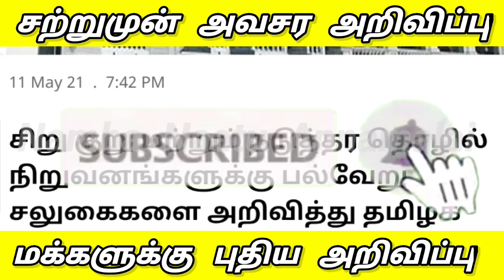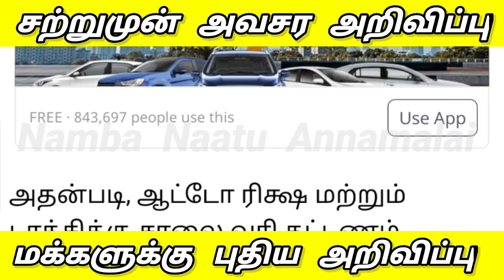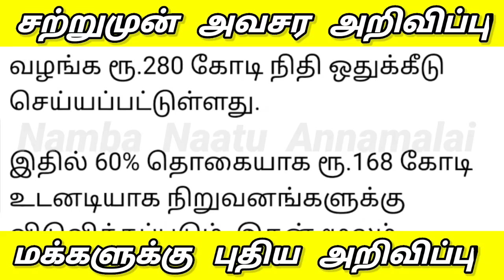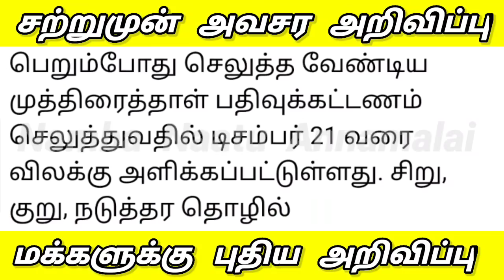தமிழகத்தில் மீண்டும் புதிய தளவுகள் அனைவருக்கும் 280 கோடி சலுகைகள் தமிழக அரசு அறிவிப்பு |lockdownnews